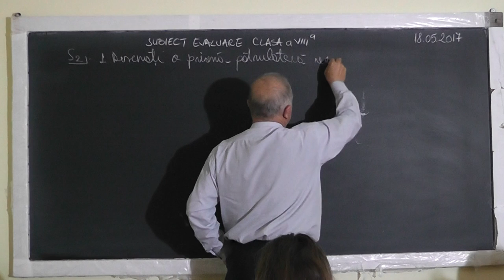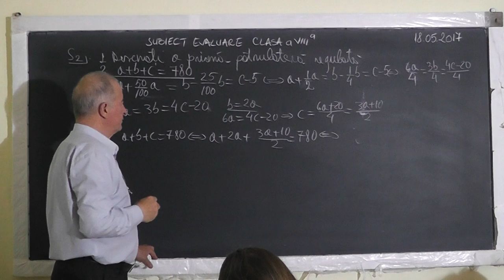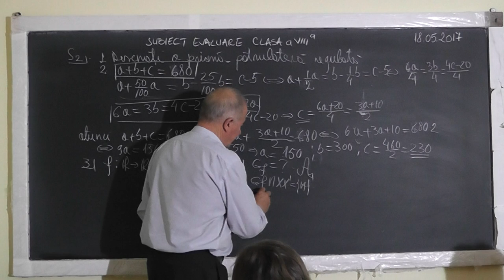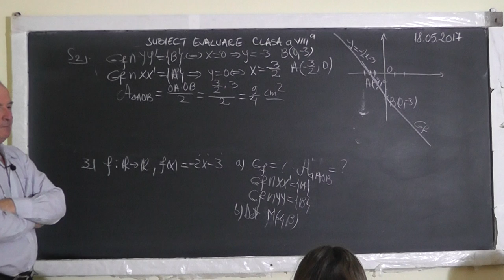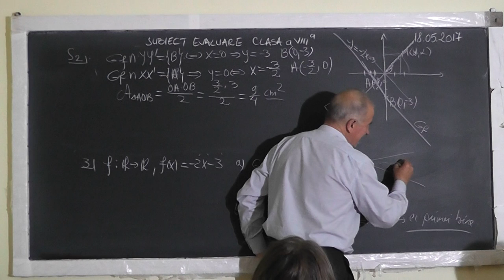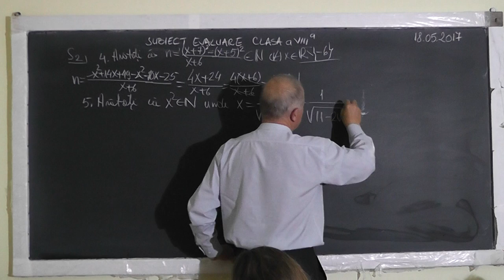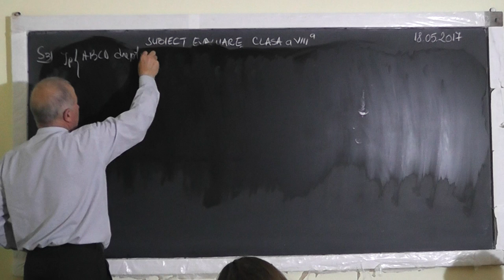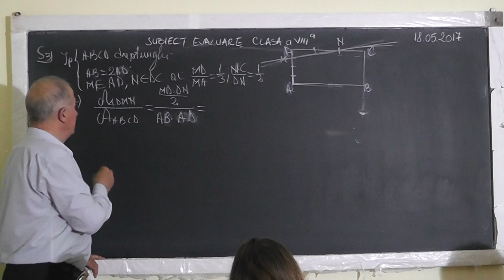1/3 1513 Subiecte evaluare nationala: Procente Ecuatii Inecuatii Con circular drept Dreptunghi Cls 8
Aceste lectii sunt SUSTINUTE de VOI si daca va sunt utile, as aprecia un Like, Share, Comment - In aceasta lectie de matematica pe care o puteti vedea in direct si pe facem pregatire pentru examenul de evaluare natioanala la clasa a VIII-a. Din cuprins: Procente, Ecuatii, Inecuatii, Functii, Graficul unei functii, Radicali compusi, Dreptunghi, Triunghi dreptunghic, Con circular drept: Aria laterala, Aria totala, Volumul, Sectiunea axiala, Sector circular.
- VIDEO MATEMATICA cu Proful Online sau cautati pe Google: profu online Ioan Ursu